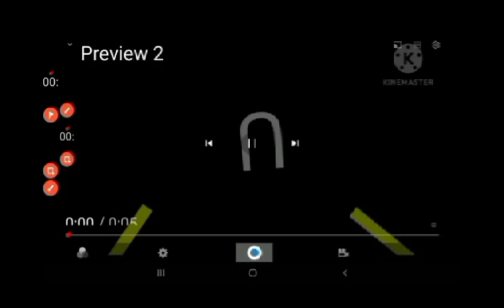Round 6 Effects VS. Me